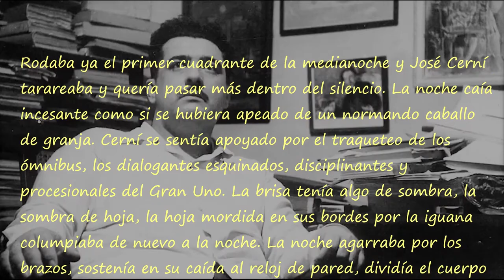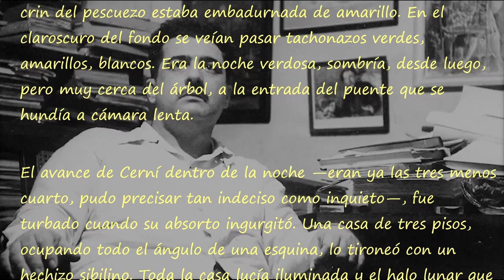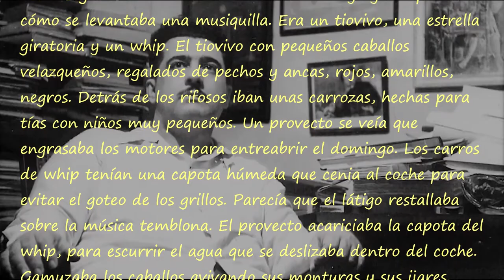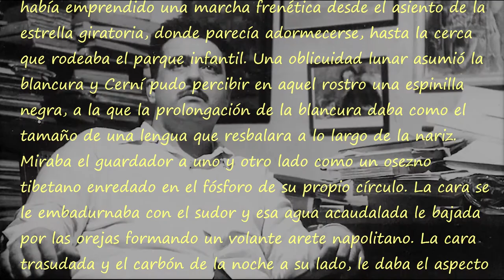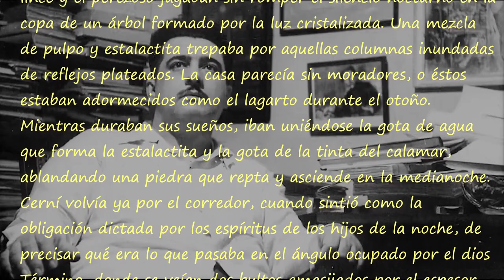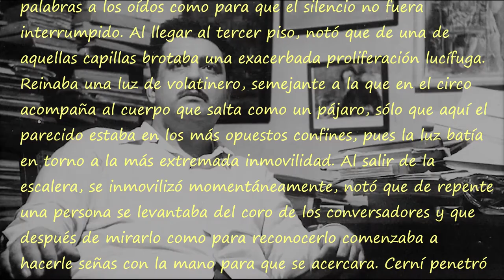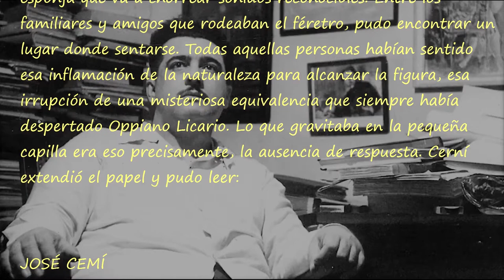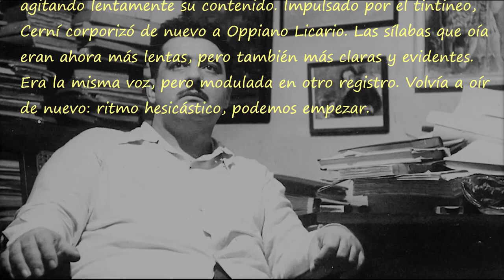Paradiso, fragmento, en la voz de José Lezama Lima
Lectura de Paradiso, novela, por el autor José Lezama Lima.

Primer párrafo:
Rodaba ya el primer cuadrante de la medianoche y José Cerní tarareaba y quería pasar más dentro del silencio. La noche caía incesante como si se hubiera apeado de un normando caballo de granja. Cerní se sentía apoyado por el traqueteo de los ómnibus, los dialogantes esquinados, disciplinantes y procesionales del Gran Uno. La brisa tenía algo de sombra, la sombra de hoja, la hoja mordida en sus bordes por la iguana columpiaba de nuevo a la noche. La noche agarraba por los brazos, sostenía en su caída al reloj de pared, dividía el cuerpo de la harina con su péndulo de obsidiana. Cerní sentía la claridad lunar delante que oscilaba como la silueta del pájaro Pong, desde el mar hasta la caparazón de la tortuga negra. La blancura descendía hasta ese capazarón y se hacían visibles para la lectura sus veinticuatro cuadrados emblemáticos.